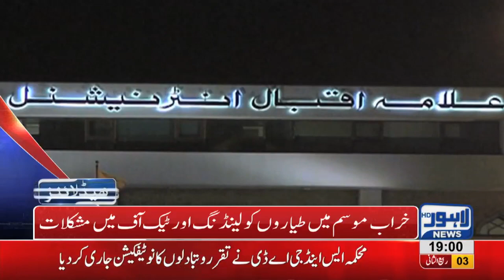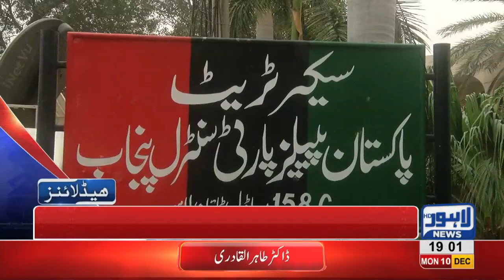07 PM Headlines Lahore News HD – 10th December 2018